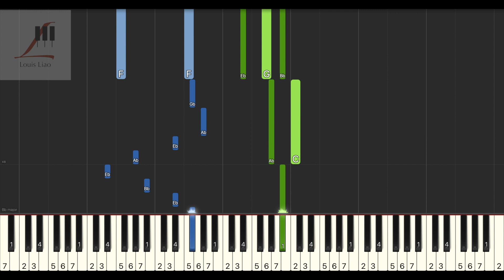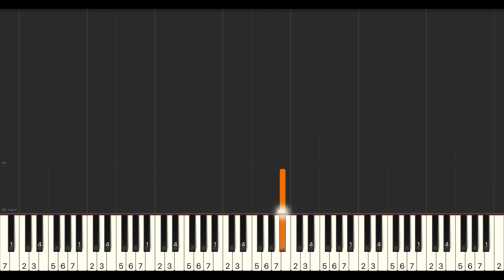璽恩 SiEnVanessa 母親花 Orange Daylily 鋼琴教學 Synthesia 琴譜 鋼琴伴奏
📣影片說明
鋼琴伴奏稍有難度，建議純欣賞即可。